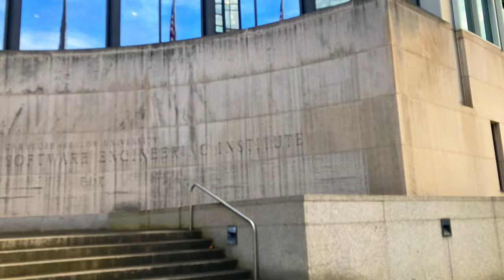Discovering the Hidden Gems of Pittsburgh: An Underrated City's Best Kept Secrets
I recently travelled to Pittsburgh, Pennsylvania and I wanted to share my experience with you guys. After having been there for a few days I really think that Pittsburgh is one of the most underrated cities in the US. It is a beautiful city with a lot to do there, and I don't think it gets the recognition that it deserves. With that being said, I hope you guys enjoy me sharing my experience with you, maybe you too can experience it for yourself one day.

snap&insta: adam_jusino